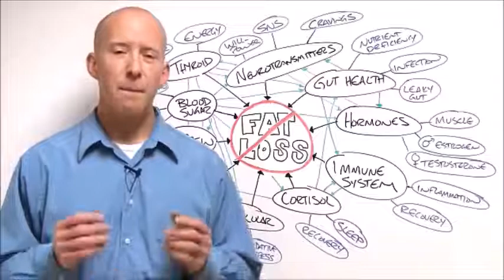Lean Belly Breakthrough Review in 2017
**Our Lean Belly Breakthrough review outlines

how you should go about getting a flat belly. Understand that getting a lean belly and losing weight may take longer for some people.

Results can vary from person to person so that is why this lean belly breakthrough review is important and very crucial that you read in order to get all of the benefits.

successful and works in 2016.

As per Bruce Krahn, his Lean Belly Breakthrough program conveys logically demonstrated techniques that can help you lose 1 pound of midsection fat every day, with only 2 minutes of work.

Bruce lets us know that Lean Belly Breakthrough can likewise turn around the side effects of coronary illness and diabetes, enhance skin and joint versatility, reestablish young vitality and moxie, and even switch the agonizing manifestations of joint inflammation.

Indeed, he asserts that Lean Belly Breakthrough will actually help you feel decades more youthful.

This Lean Belly Breakthrough review is more about informing you about belly fat.

Rather than taking professionally prescribed prescriptions, experiencing strenuous workouts, or purchasing exceptional devices however, Lean Belly Breakthrough should work utilizing just all characteristic fixings and body developments you can execute in the solace of your own home.

Also, Bruce claims everything is laid out in basic, well ordered directions.

Maybe the majority of this is the reason Lean Belly Breakthrough guarantees to have helped more than 80,000 men and ladies of any age get to the underlying driver of their paunch fat, coronary illness, and diabetes.

Just for "pennies every week" and in under 2 minutes for each day.

Presently, in spite of the fact that we're told about huge numbers of the potential advantages gave by the Lean Belly Breakthrough program, we're not informed precisely how you'll go concerning accomplishing them.

Thus, to begin noting your essential inquiries, we should handle this subject first.